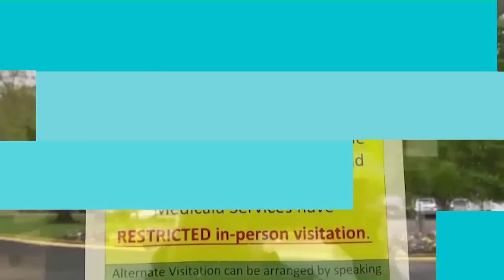TOP 5: तुर्की को नहीं मिलेगी गुस्ताखी की मांफी!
TOP 5: तुर्की को नहीं मिलेगी गुस्ताखी की मांफी! देखें टॉप 5 देखिए..